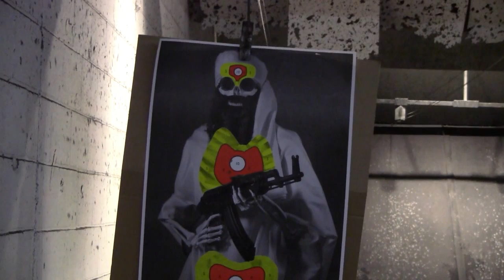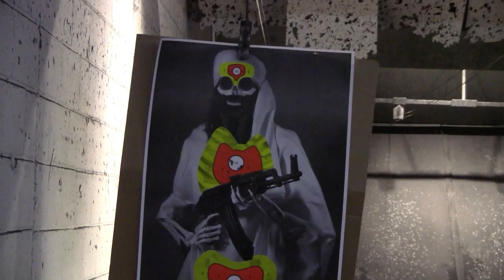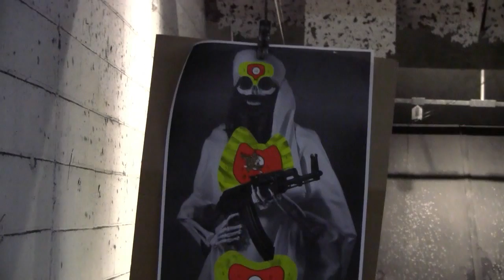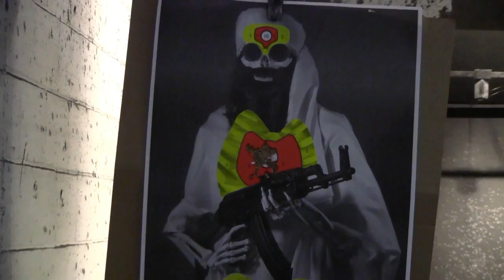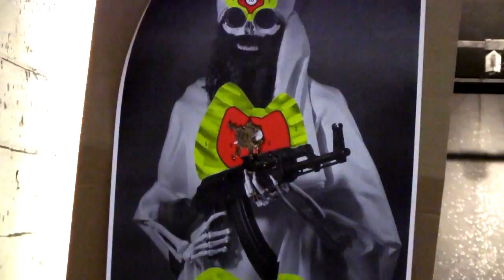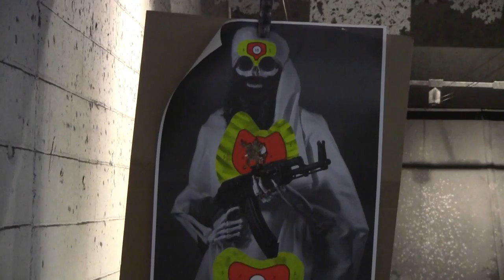(first shots) Springfield XDS